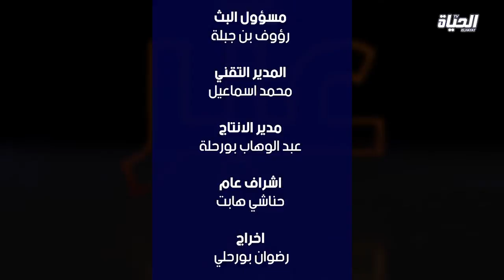هل تراجع المتظاهرين في المسيرات ام ان السلطة تنتهج سياسية جس نبض الشارع؟؟